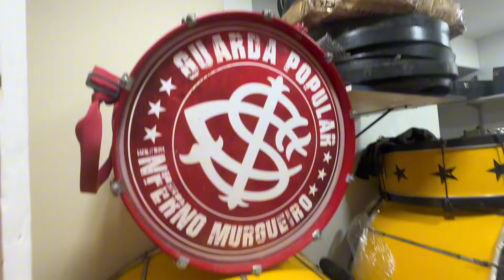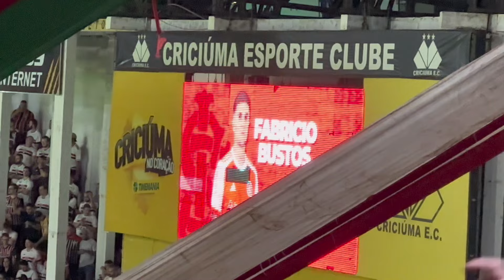INVASÃO COLORADA EM CRICIÚMA - Alento Vlog #25